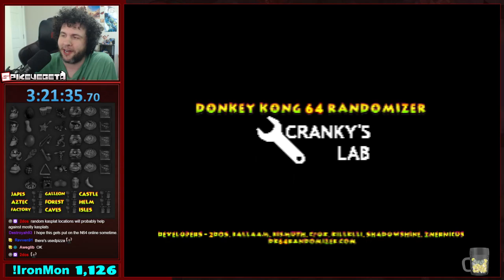Donkey Kong 64 Randomizer Seed #2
Just an incredibly fun routing challenge every time you boot it up, micromanaging literally hundreds of collectibles between Golden Bananas, Colored Banans, Coins, Kongs, Moves, Keys and more, this is a super satisfying rando.

For anyone who wants to try this rando themselves, check out dk64randomizer.com